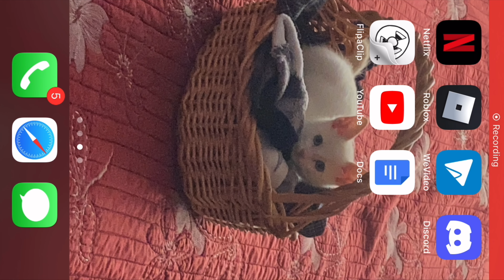BATTLE FOR GLEAMING SWEETS PHANCUB!!! Loomian Legacy Sweet Retreat Challenge